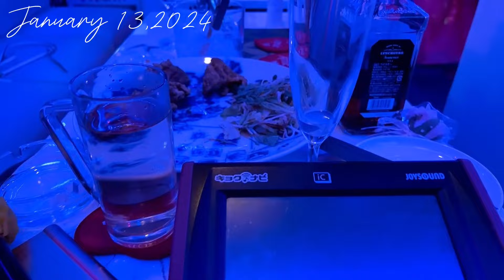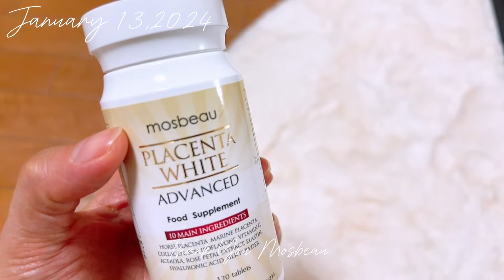[ Vlog 530 ] 土曜日の動画 | Saturday Vlog